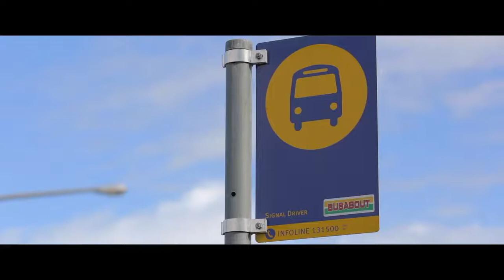262 Copperfield Drive, Rosemeadow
Great family home, 3 good sized bedrooms with built in to main. Large living room with separate dining.  Kitchen is in good original condition offering lots of storage & bench space. This home has just been professionally painted it also has new floor coverings including carpet & vinyl. Positioned on a large 561m2 block, this property offers a generous, level & private enclosed yard. Ideally positioned only a minute’s stroll to the Rosemeadow marketplace, local schools with bus service at the door. Last but not least, single garage & off street parking for multiple vehicles.